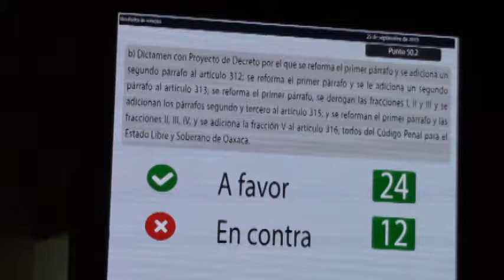FT ABORTO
Congreso reforma código penal en interrupción del embarazo